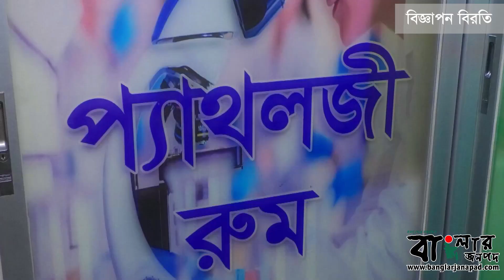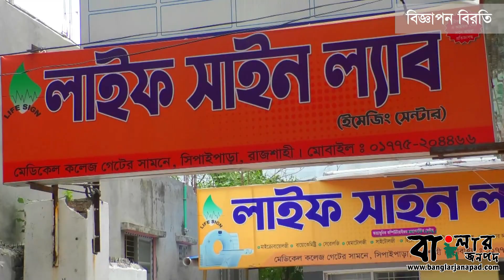‘প্রধানমন্ত্রীর নির্দেশে ৪৮টি নদী রক্ষায় প্রকল্প হাতে নেয়া হয়েছে’